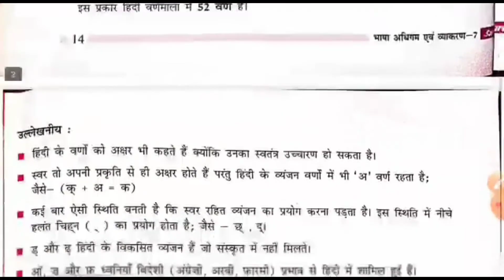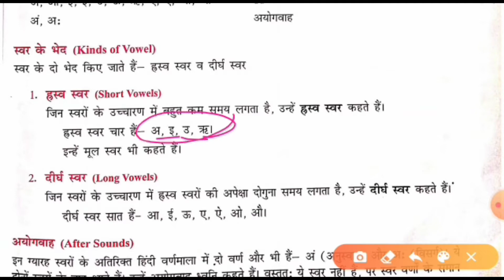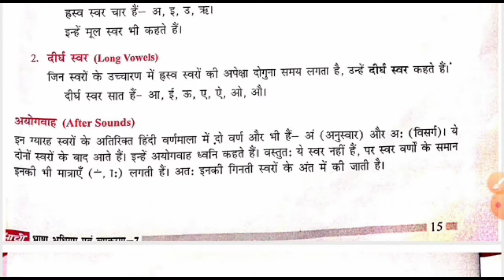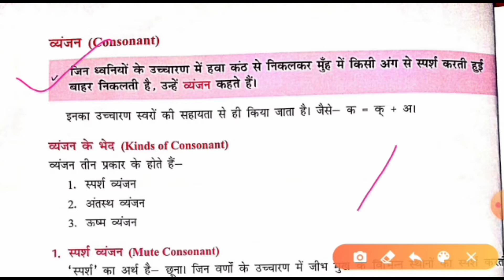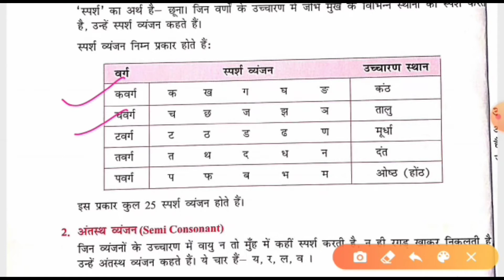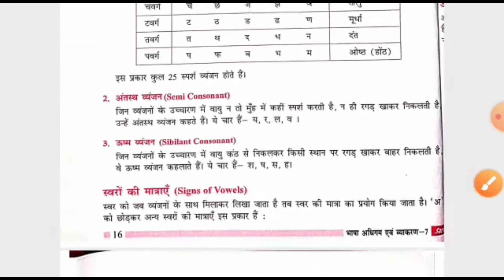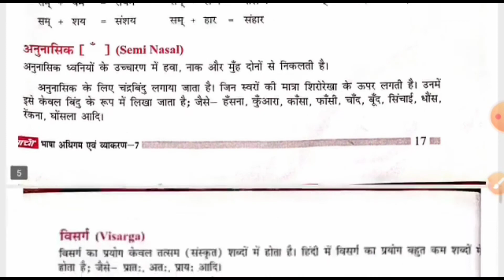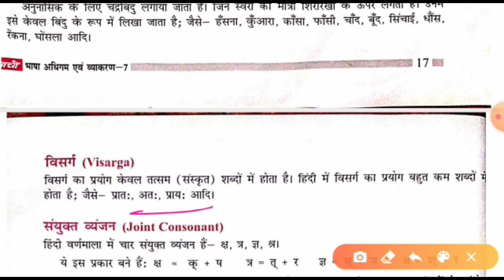हिंदी व्याकरण स्वर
इस वीडियो ने हम करेंगे स्वर के बारे में पूर्ण